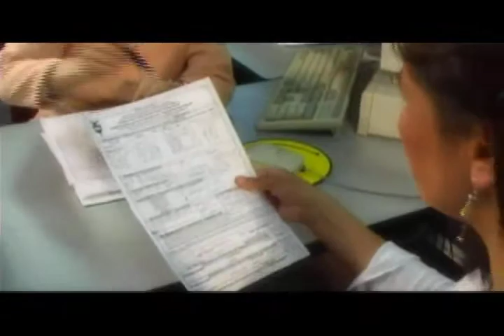Obligaciones y garantías de un crédito hipotecario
Cualquier colombiano antes de acceder a un crédito hipotecario debería conocer muy bien sus derechos y deberes y de esta manera administrar correctamente dicho préstamo bancario que le permite comprar su casa propia.  Aquí en MI VIVIENDA les hemos preparado esas obligaciones y garantías que tienen los compradores inmobiliarios cuando obtienen un crédito.